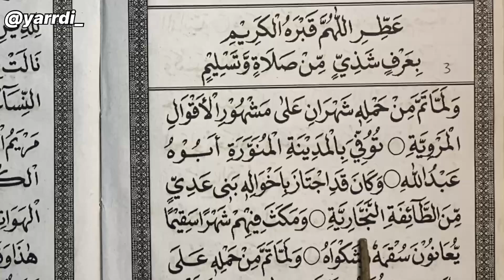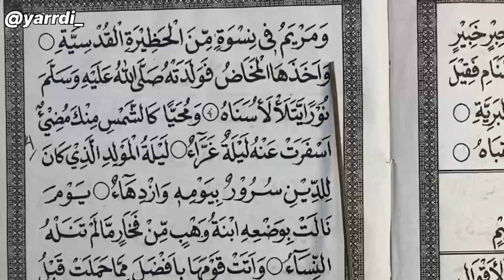Nada Barzanji Rawi 3 & 4 Yang Cocok Untuk Belajar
Pakai nada ini untuk membaca barzanji rawi 3 & 4, cocok untuk pemula